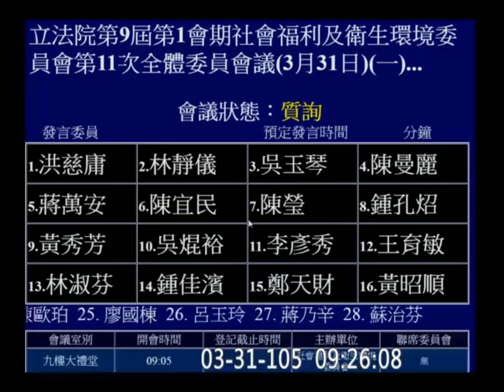20160331 洪慈庸 質詢 衛福部主管財團法人績效與退場機制 肥貓酬庸問題 社福衛環 【立法院演哪齣？】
y2016 m03 d31
vod 87142 full hd c12